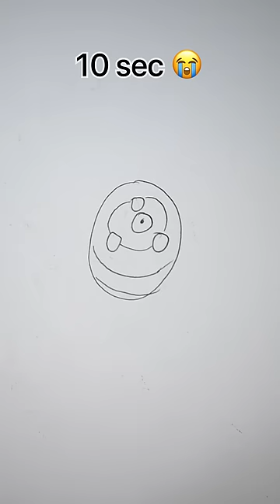How to Draw Obito in 10sec, 10mins, 10hrs